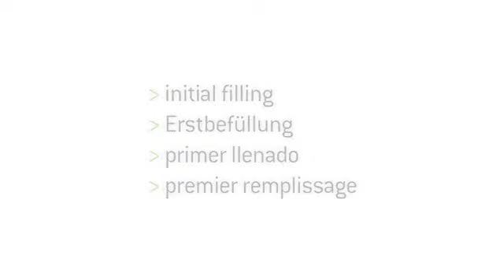W&H Assistina 3x3 - Initial filling